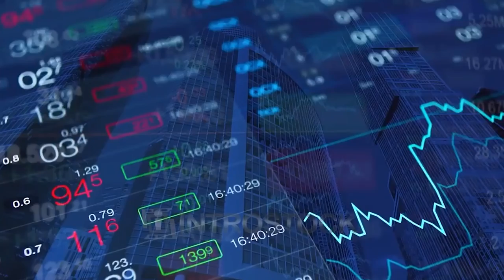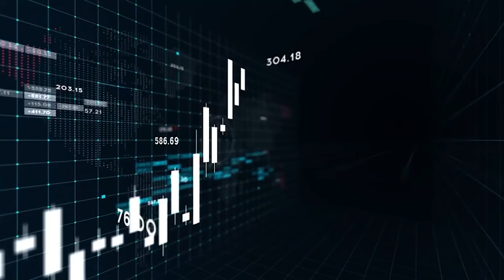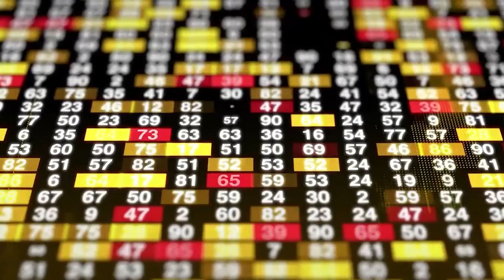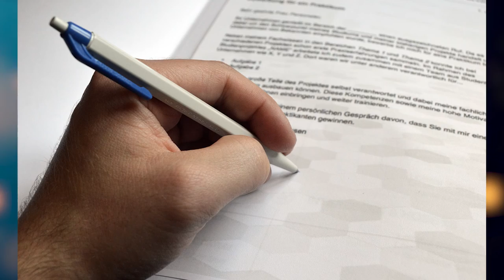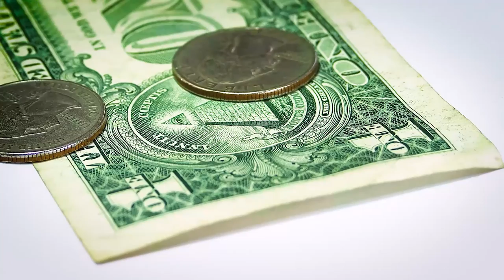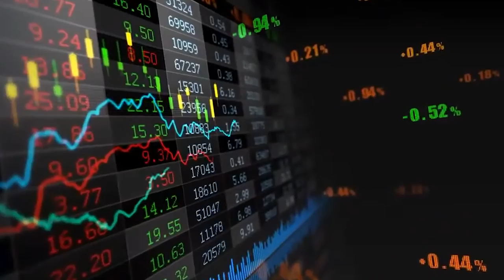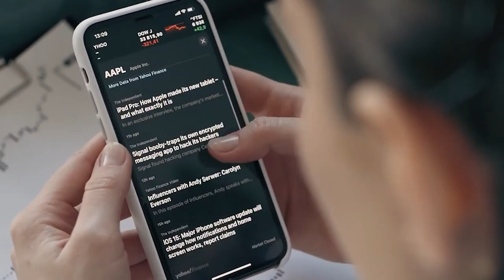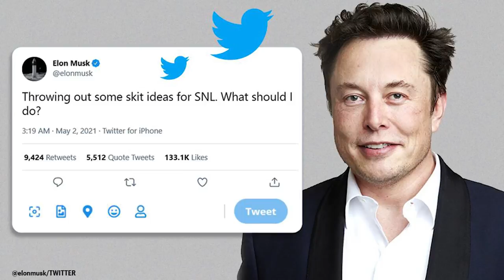TESLA STOCK: This is the INSANE HISTORY of TESLA STOCK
Tesla stock and Tesla stock history  📈

Now coming to its history, Tesla has often ignored its defeatists throughout its history.

Lots of people are still wagering against the company, and its notorious CEO Elon Musk has had to prove his worth over and over again in route to piloting the most valuable carmaker in the world.

But how did Tesla reach here?

Tesla, Inc., formerly Tesla Motors, is an American manufacturer of electric automobiles, solar panels, and batteries for cars and home power storage.

Tesla Motors was created to develop an electric sports car.

Eberhard was Tesla’s chief executive officer (CEO) and Tarpenning its chief financial officer (CFO).

Financing for the company was achieved from a mixture of sources, most notably PayPal co-founder Elon Musk, who bestowed more than $30 million to the new endeavor and served as chairman of the company, beginning in 2004. .

About TESLA STOCK NEWS

🎥 Videos about TESLA, TESLA STOCK NEWS and STOCK MARKET

🎨 Written, voiced and produced by TESLA STOCK NEWS